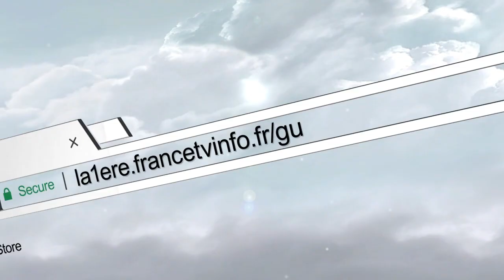Hugues Vouimba, directeur de l'école La Persévérance invité du Guyane Soir